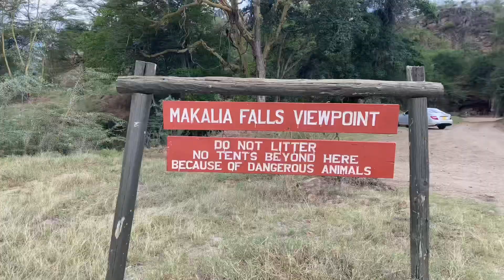My Lake Nakuru experience